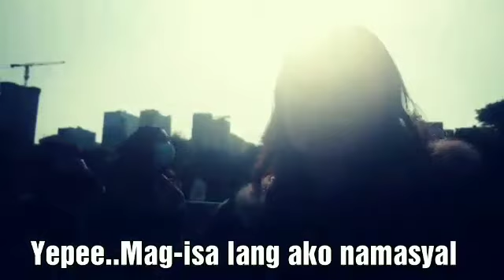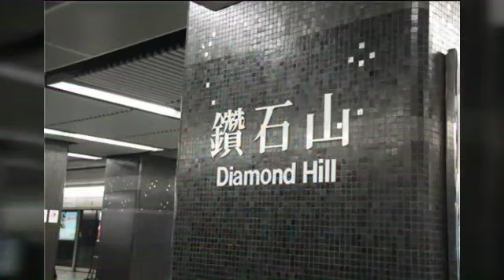NAN LIAN GARDEN DIAMOND HILL the Beauty of HongKong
𝗞𝗼𝘄𝗹𝗼𝗼𝗻 𝘀𝗶𝗱𝗲 𝗻𝗮𝗺𝗮𝗻 𝘁𝗮𝘆𝗼.
🌳💐𝗡𝗮𝗻 𝗟𝗶𝗮𝗻 𝗚𝗮𝗿𝗱𝗲𝗻💐🌳

It is a beautiful and serene space literally in the middle of the concrete jungle of Hong Kong. Not precisely around the corner but easily accesible with the MTR, the Diamond Hill station is a five-minute walk from the gardens.
Not exactly an "ancient" traditional garden, this is a relatively "new" garden, built in 2006.

𝗛𝗼𝘄 𝘁𝗼 𝗴𝗲𝘁 𝘁𝗵𝗲𝗿𝗲: Take the MTR and get to the Diamond Hill MTR station (MTR Kwun Tong Line). Get out of the station through Exit C2 (Plaza Hollywood) at 60 Fung Tak Road (under flyover). There are tourist direction signs from the station exit and just follow the signs. A short walk will take just a couple of minutes (5 minutes approximately)

🚌Bus routes 11,74X,75X,82X,82P,84M,85C,85M,91,91M,92,286M to Diamond Hill Public Transport Interchange (under Diamond Hill MTR Station).
🚌Bus routes 3B,10,11C,74X,91,92 stop near garden entrance on Fung Tak Road.

Open from 7:00am - 9:00pm daily

In addition, Nan Lian Garden is adjacent to the Chi Lin Nunnery by a bridge and is surrounded by the high-rise buildings. Together with the Nunnery they form one of the most impressive sites in Hong Kong that is a must-see attraction for everyone.